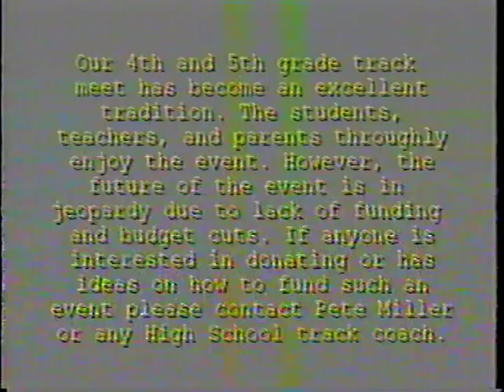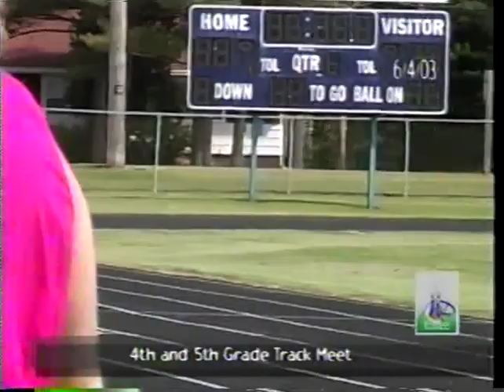(LEGACY VIDEO) 6-4-2003 4th and 5th Grade Track Meet